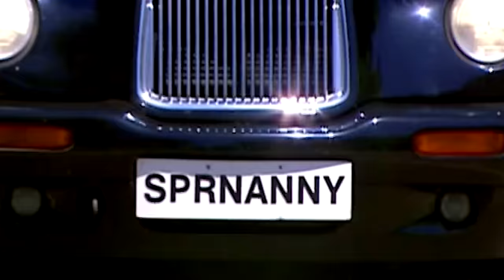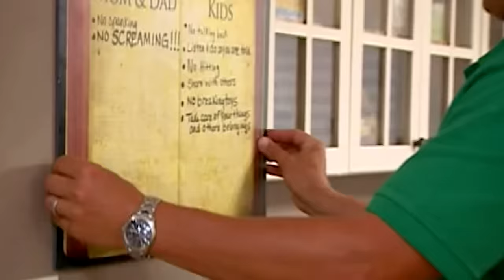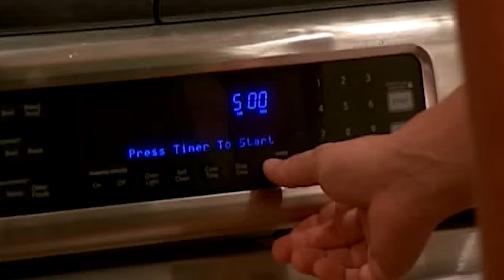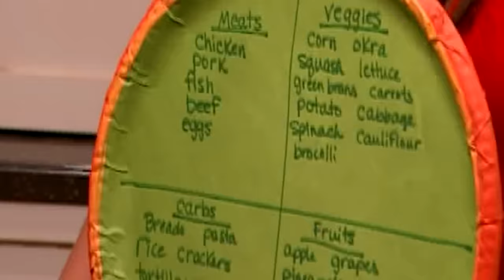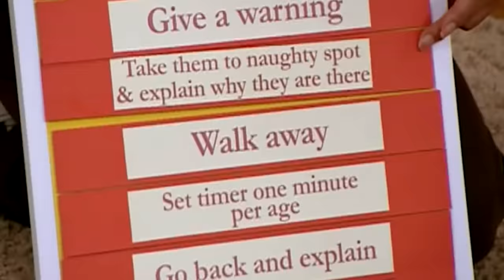The Phelps Family Full Episode | Season 6 | Supernanny USA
For discipline, Amy screams at her sons and spanks them. Watch Supernanny teach this family other ways to educate the kids!